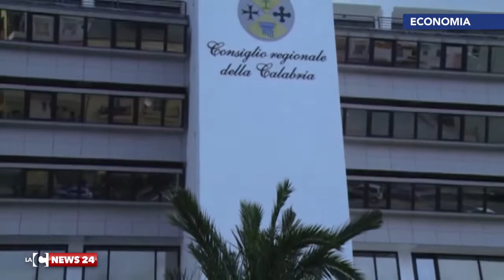por calabria ecco il via libera